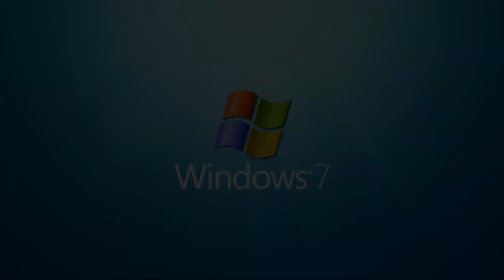League of Legends Not Launching - Windows 7 & 8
► In this video I explain why League of Legends does not Launch on Windows 7, 8 and 8.1